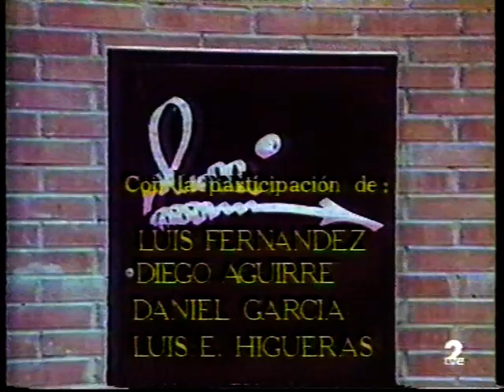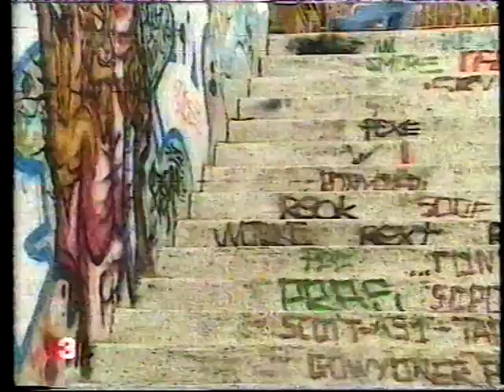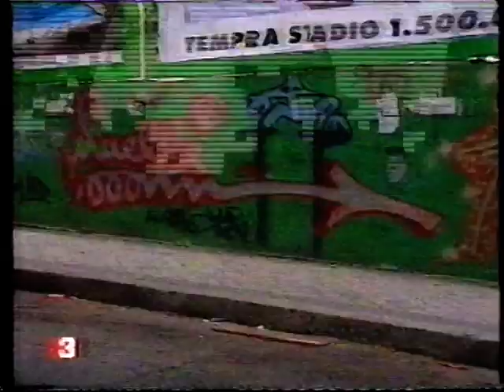Mi Firma En Las Paredes /// Hip Hop In Madrid 2/2 (Documental Old School Hip Hop Madrid)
Documental emitido en La Dos de RTVE acerca del Hip Hop en Madrid.